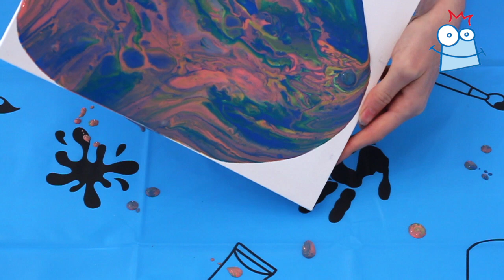How to make a Dirty Pour Canvas | Dirty Pouring | Baker Ross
Create a psychedelic work of art for your home with this simple acrylic dirty pour painting technique.